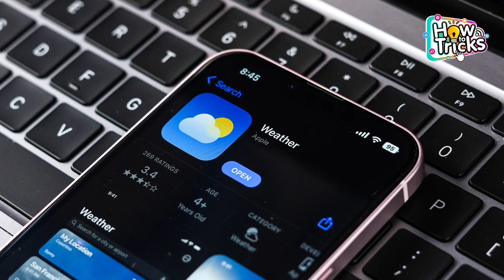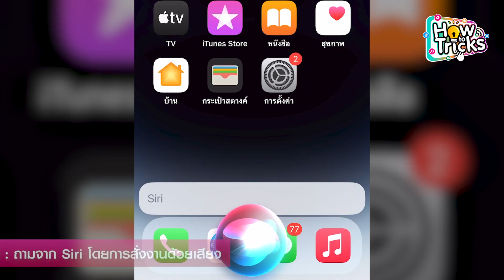อากาศวันนี้ร้อนสูงสุดกี่องศา? เช็กได้ง่าย ๆ บน iPhone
เนื่องจากในช่วงนี้ประเทศไทยมีอากาศที่ค่อนข้างร้อนมาก ๆ จึงทำให้หลาย ๆ คนคงอยากจะทราบว่าวันนี้สภาพอากาศจะร้อนมากสูงสุดองศา ก็ต้องบอกเลยว่าสำหรับผู้ที่ใช้งาน iPhone สามารถ เช็กสภาพอากาศบนiPhone ได้ว่าวันนี้สภาพอากาศจะร้อนสูงสุดกี่องศาได้

โดยสามารถเช็กสภาพอากาศได้ที่ แอปสภาพอากาศ นั้นเอง โดยบนแอปสภาพอากาศ จะแสดงผลสภาพอากาศแบบเรียลไทม์ได้ทันที และนอกจากนี้ยังสามารถเช็ตสภาพอากาศในแต่ละพื้นได้อีกด้วยว่ามีสภาพอากาศร้อนสูงสุดกี่องศา แต่สำหรับใครที่ไม่สะดวกเช็กสภาพอากาศที่แอปสภาพอากาศ ก็สามารถเช็ก สภาพอากาศด้วยวิธีอื่น ๆ ได้เช่นกัน นั่นก็คือ เช็กสภาพอากาศโดยการถาม Siri นั้นเอง และวิธีเช็กว่าวันนี้ อากาศจะร้อนสูงสุดกี่องศา ก็สามารถเช็คได้ง่าย ๆ ตาม 2 วิธีนี้เลย

วิธีที่ 1 เข้าไปที่แอปสภาพอากาศ หลังจากตรวจสอบบนหน้าจอได้เลยว่า อุณหภูมิบริเวณที่เราอยู่ประจำวันนี้ ร้อนสูงสุดกี่องศา หรือหากต้องการเช็กสภาพอากาศในพื้นที่อื่น ๆ ก็ให้แตะที่รูปแผนที่ - แตะที่ไอคอนเลเยอร์ - แล้วเลือกที่อุณหภูมิ ก็จะสามารถเช็กได้เลยว่าแต่ละพื้นที่ อากาศร้อนมากแค่ไหน

วิธีที่ 2 สอบถาม Siri ว่าวันนี้ สภาพอากาศวันนี้ ร้อนสูงสุดกี่องศา Siri ก็จะแจ้งสภาพอากาศวันนี้ให้เราทราบทันที

เพียงเท่านี้ ก็จะสามารถเช็กสภาพอากาศวันนี้ว่าร้อนสูงสุดกี่องศาบน iPhone ได้แล้ว

หากชอบทริคดี ๆ แบบนี้ สามารถติดตาม HowToTricks ทริคดี ๆ เทรนด์ใหม่ ๆ